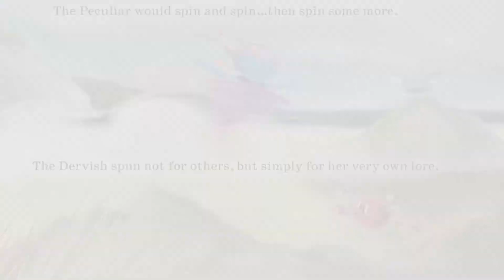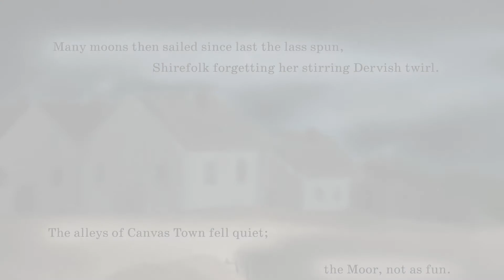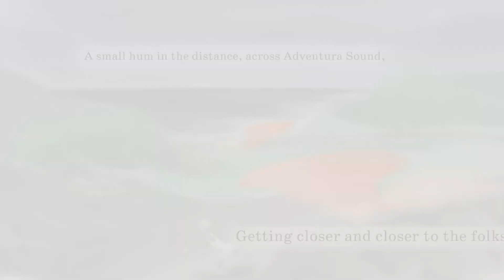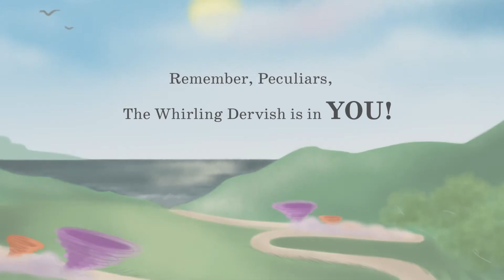The Whirling Dervish of C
Embrace YOUR own creativity! Take a journey through the land of Sketch with the Whirling Dervish of C., a tale of creativity for all ages.

Illustrated by Emily DeVault Foose
Written by Tim Mask and Marc Leffler
Narration by Cookie and Marc Leffler

A production of MWB's Create for Good Initiative